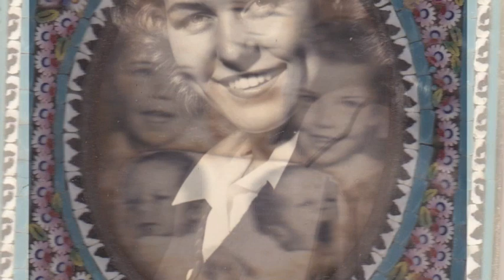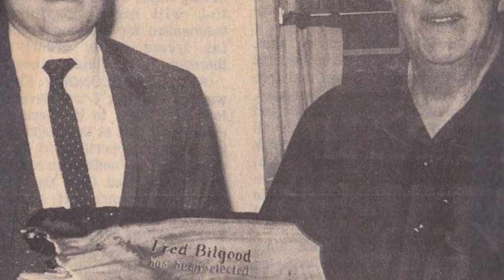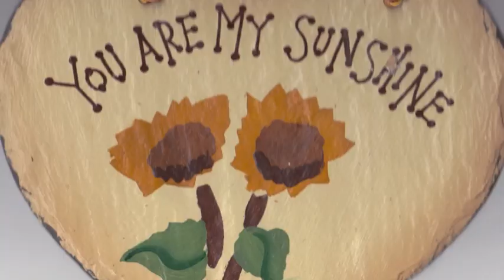Dad Memorial 2012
Memorial video in remembrance of my Dad who passed on August 31, 2012.